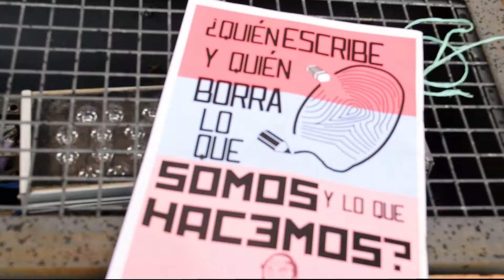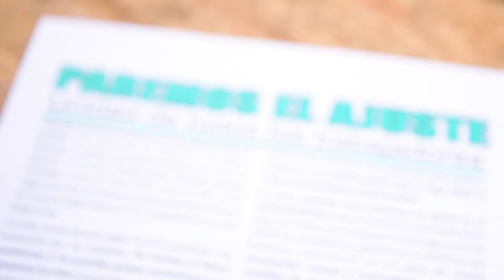Docentes en Acción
Documental Expositivo. Marcha de los Docentes Mendocinos en reclamo a las medidas tomadas por el Gobierno y su cuestionable "ítem aula". Este documental ah sido realizado por alumnos de la Escuela Regional de Cuyo de Cine, Vídeo para la cátedra de Dirección II.